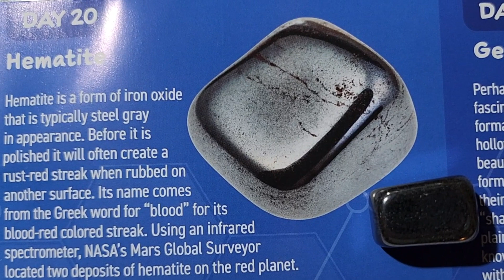Advent 2022: Day 20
We are Now Official Ambassadors for ByteTag! If you're interested in a ByteTag for your pet or want to learn more visit: shop.bytetag.co